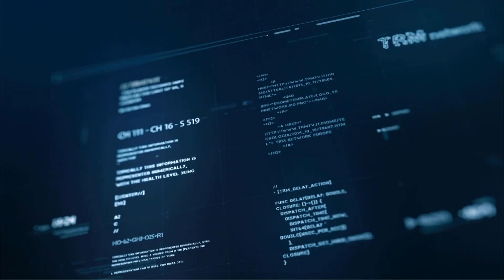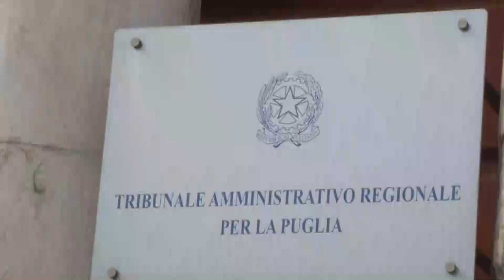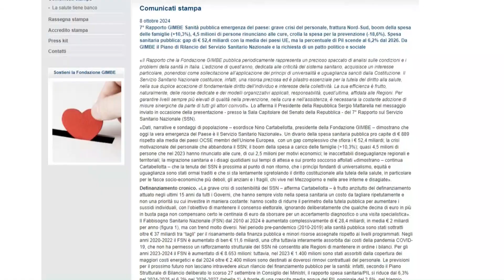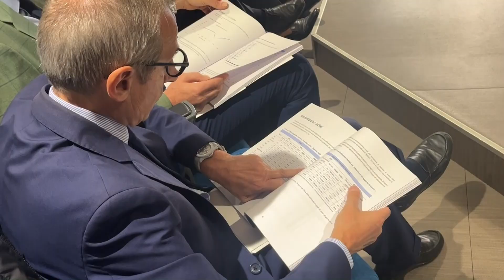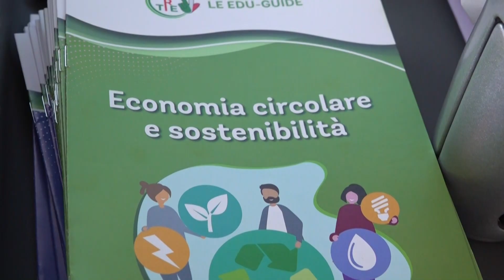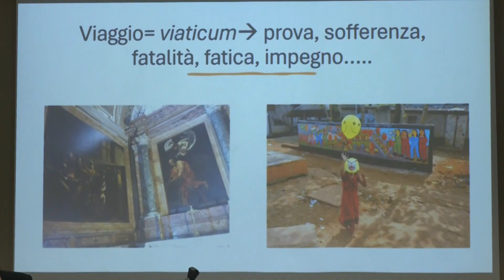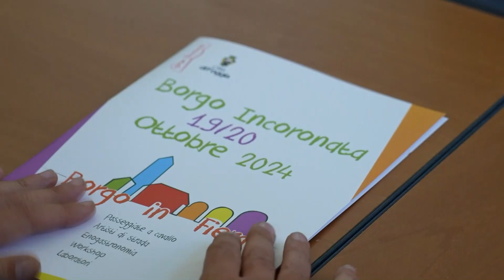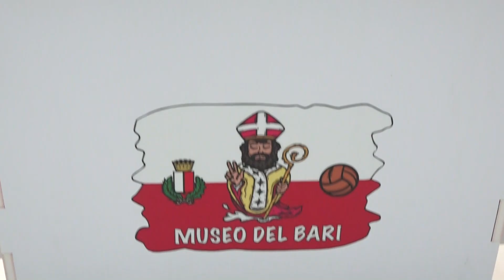TRM h24 News (Edizione delle 13.30) - 8 ottobre 2024